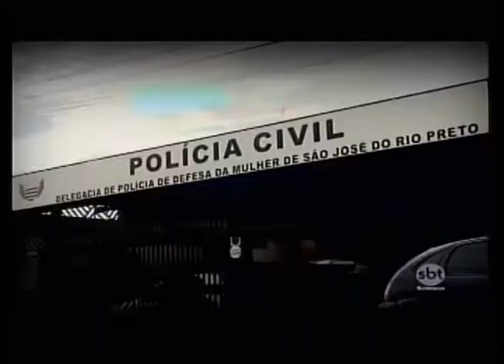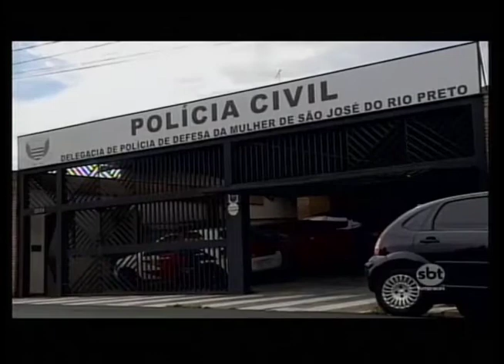Agressão contra mulheres preocupa autoridades da região